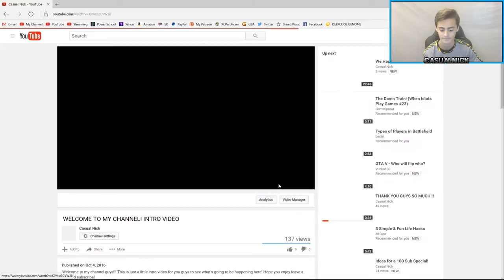Reacting to my First Video!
➤ I apologize if you can't hear the intro video because I made that video before I had a decent mic.